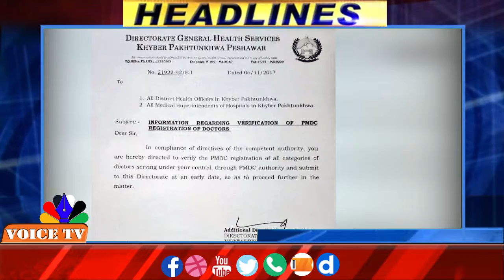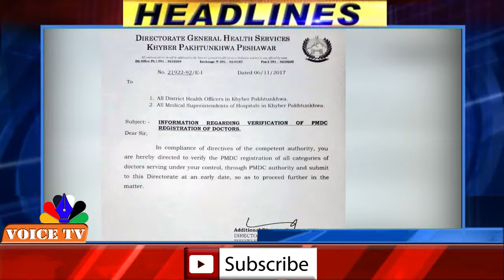Voice web Tv Headlines 6PM | 7 November 2017